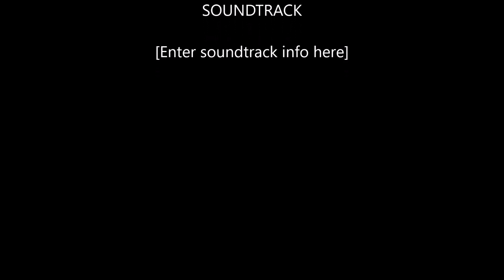Lt Col Bearden (US Army, PhD): TARGETED INDIVIDUALS GANG STALKING explained, Tesla Energy (2004)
Targeted Individuals tactics & motives explained by Lieutenant Colonel Thomas Bearden, former US Army, PhD - Tesla Energy & Zero-Point Energy.

Colonel Bearden is a leading conceptualist in alternate energy technologies, electromagnetic bio-effects, unified field theory concepts, and other related areas. He is a retired Lieutenant Colonel of the US Army and holds a Ph.D. and an M.S. in Nuclear Engineering from the Georgia Institute of Technology. At the time of this interview, he was CEO of CTEC, Inc., Director of the Association of Distinguished American Scientists, and Fellow Emeritus of the Alpha Foundation's Institute for Advanced Study. In Colonel Bearden's testimony he speaks extensively about how it is possible to derive useable energy from the vacuum without violating any currently known laws of physics. He and others have built electromechanical devices which actually demonstrate this technology. He also explains how certain powers would rather keep this technology from becoming widely known outside of small esoteric circles. Time is running out however because our Earth does not have enough oil and coal reserves to last even for this generation. He explains how our top minds and scientists must first recognize then rally around an effort to solve this energy problem before 2004.